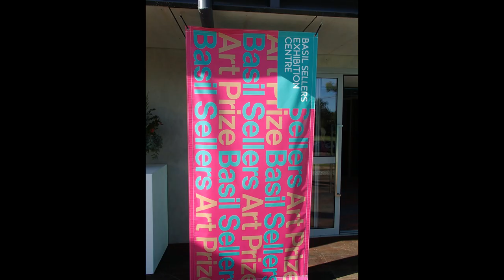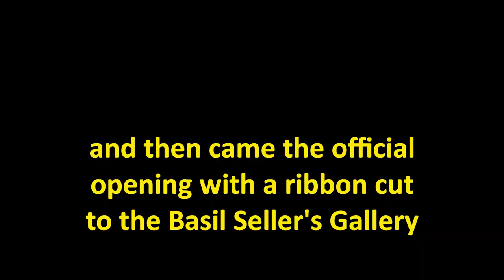Basil Sellers Art Prize and BAS Opening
The official opening of the BAS  by Basil Sellers AM Feb 22nd 2019 in Moruya, NSW and the announcement of the Basil Sellers Art Prize